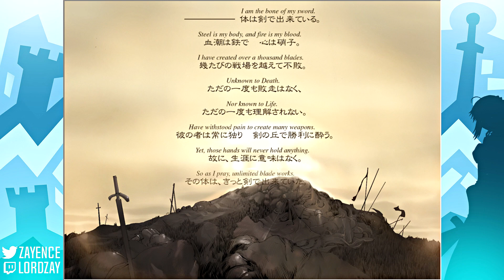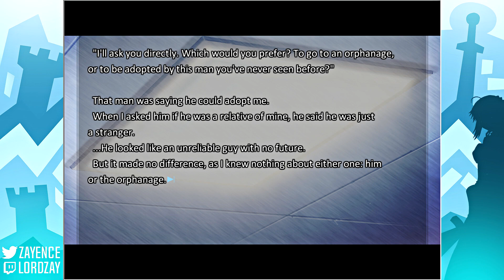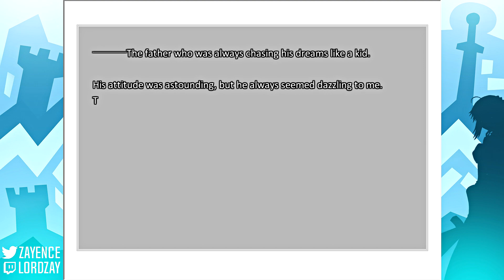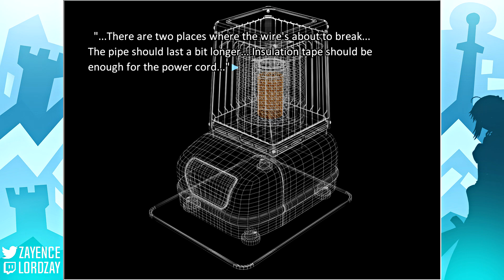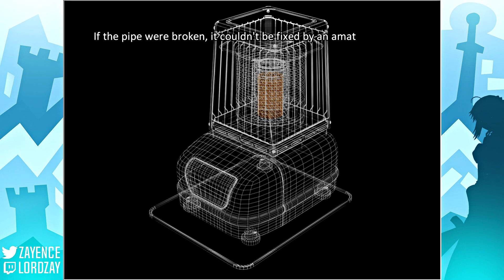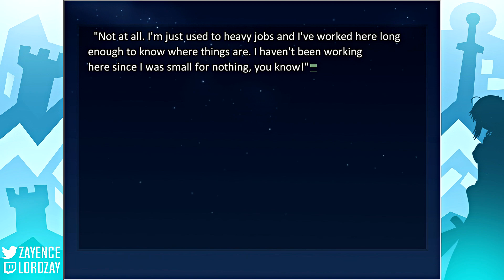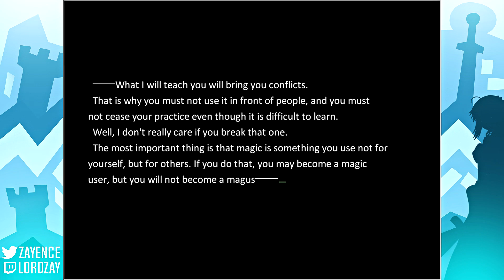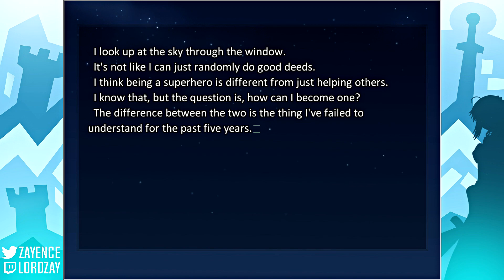Let's Play Fate/Stay Night 『Fate Route』EP. 04 - "The Daily Life of Emiya Shirou" w/Zayence